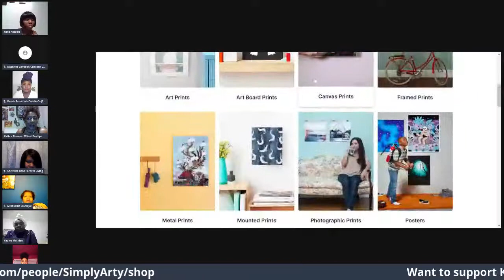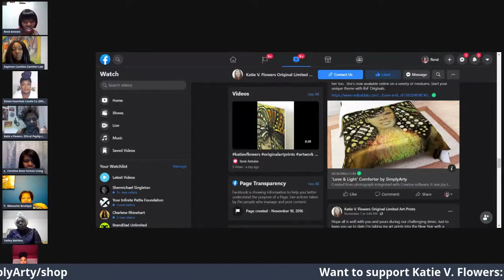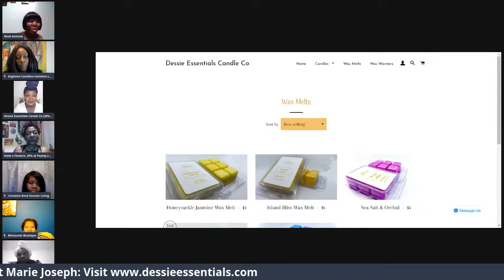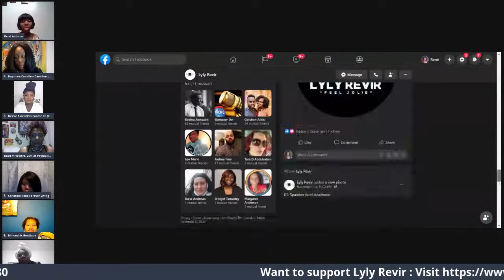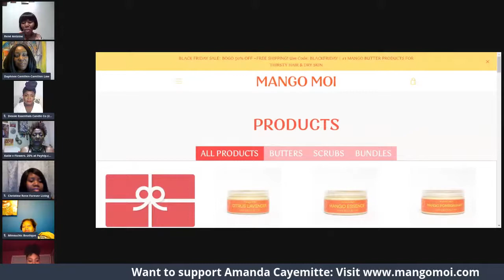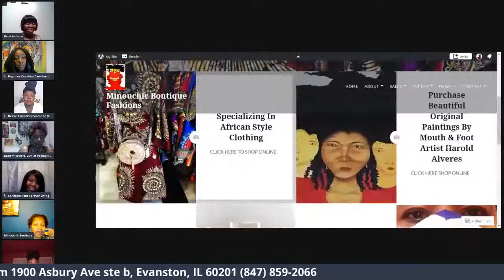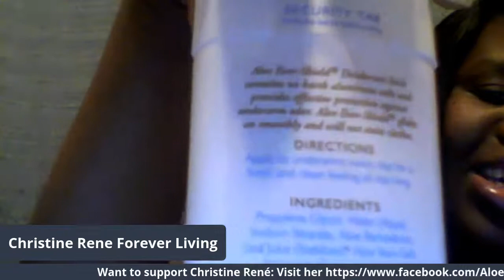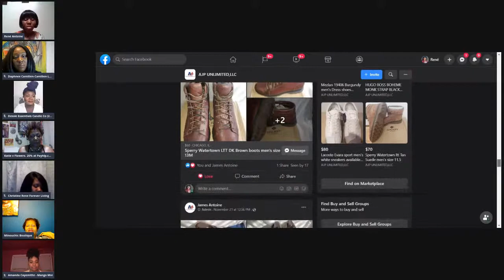Live in Conversation: Holiday Show Featuring Local Small Businesses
Are you getting ready to shop for gifts for your loved ones?

The National Retail Federation estimates that consumers will spend between $755.3 billion and $766.7 billion this holiday season.

How much of that will go to small business owners?

You can help determine that by knowing & shopping with local small businesses.

Join René Antoine and Daphnée Camilien Live in Conversation as we introduce you to the following businesses: Kizin Creole, Mango Moi, Minouchic Fashion Boutique, Dessie Essentials, SimplyArty, Lyly Revir, and Aloe Vera for your life.